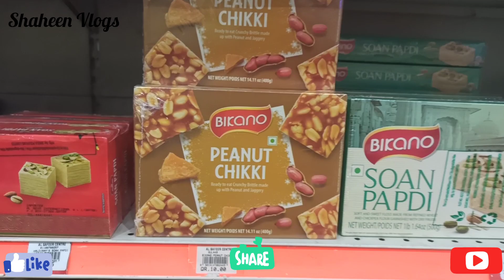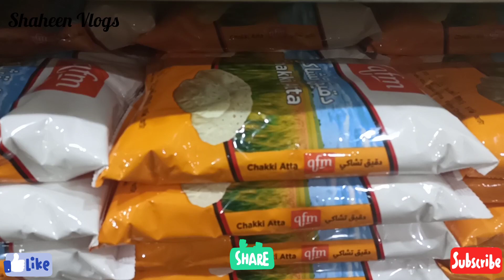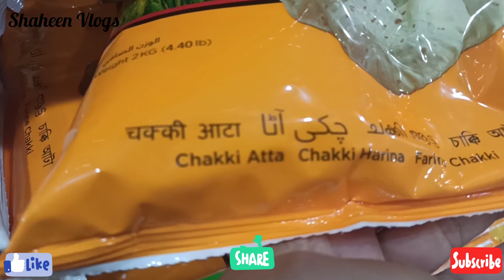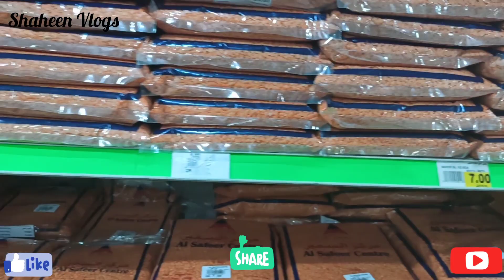Suhane Mausam Ka Maza Aur Aate Daal Ka Bhao😓